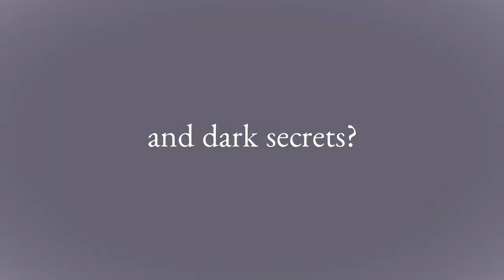High Walls - Harry Potter Fanfiction Trailer (Oliver Wood/OC)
I do not own or monetize any content. It is only used for creative purposes.
Sure in the movie Sean Biggerstaff plays the role of Oliver Wood, however I chose someone else. I hope you like it :)

This is a trailer for a fanfiction I wrote. It is in German and you can find it here: